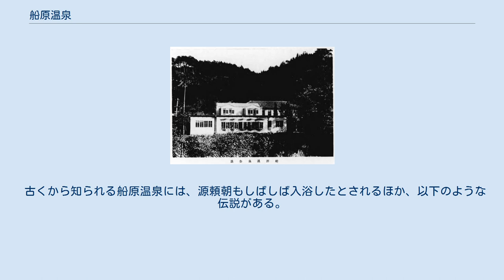船原温泉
船原温泉（ふなばらおんせん）は、静岡県伊豆市上船原（旧・田方郡天城湯ケ島町上船原）にある温泉並びに温泉郷。
 船原温泉（1930年頃） 船原という地名は、当地が山と山の間に位置し、その間を船原川が流れており、船に似た景色となっていることから名付けられた。
古くは上船原温泉という呼び名も見られる。
 江戸時代には甲の湯、乙の湯に分れていたとされ、昔から知られた温泉地であったが、交通が不便であったために長らく来湯者は他の温泉地に比べて少ない状況が続いていた。
1913年（大正2年）の案内には「四近山岳の風光は別に賞すべきもの見ざれど寂静にして且費用低廉なるを以て治療客以外に京浜より保養に来る者亦尠からず」、1925年（大正14年）には「却つて都風をさけて自然の美を味ひつゝ静養するには好適地なり」との記述が見られる。
 1931年（昭和6年）の時点では鈴木館と船原館の2軒の旅館があり、「閑寂素撲にして野趣愛すべし」とされている。
戦後、1962年（昭和37年）のガイドでも「船原川にそった静かなところで, 月ガ瀬や嵯峨沢よりも, 天城の山ふところ深いせいか, ひなびた趣きがある」と解説されており、この時点では4軒の宿泊施設があった。
 変化が訪れたのは1960年代初めのことで、戦前から存在した船原ホテルを、石川武義が社長を務める富士観光が買収し、約2000平方メートルという広大な敷地に、鉄筋コンクリート4階建ての本館、お狩場焼や鱒釣り用の施設、クレー射撃場などを建設していった。
ごくひなびた温泉郷に過ぎなかった船原温泉でのこの投資に、石川へは周囲から「あんなへんぴなところへ、客が集まるわけがない。大きなバクチだ」と危険視されたが、投資は成功し、純金風呂設置前の1964年（昭和39年）時点で既に、月に1万人の来客、売上げ5000万円を達成しており、湯ヶ島、修善寺、大仁、船原などを全て合せた天城温泉郷の中で、船原ホテルが料理飲食税納入番付の1位を独走していたという。
 しかし1983年（昭和58年）11月24日午前3時40分頃、船原ホテルの本館最上階の4階宴会場附近から出火。
死者は出なかったものの、520畳敷大広間など、4階部分の約800平方メートルが全焼した。
年が明けた1984年（昭和59年）5月に、船原ホテルは旅館組合に脱退届を提出、閉館した。
 閉館から22年後の2005年（平成17年）12月24日、観光会社の時之栖が旧船原ホテル跡地に、日帰り温泉施設「湯冶場ほたる」を開業した。
 無色透明の単純泉、苦味泉（芒硝性苦味泉）。
弱酸性温泉で、泉温は32～90度。
硫酸ナトリウム、クロールナトリウム、硫酸カルシウム、炭酸ナトリウム、クロールカリウム、炭酸マグネシウム、酸化鉄、珪酸、遊離炭酸等を含んでいる。
 効能については「疥癬 打撲 損傷」、「梅毒、皮膚病、腫物類」、「関節病生殖器病、慢性皮膚病には特に効能多し」、「関節リウマチス、神経痛、子宮病、胃膓病、ヒステリー、慢性湿疹、脊体癆、腺病等に特効がある」、「疥癬、打撲、蒼毒、腫物、レウマチス、子宮病などに奇効がある」、「神経痛・リューマチなどにきく」、「婦人病・ヒステリーの名湯で、このほか神経系諸病、リューマチス、慢性湿疹、胃腸病、眼病によい」などとされる。
 古くから知られる船原温泉には、源頼朝もしばしば入浴したとされるほか、以下のような伝説がある。